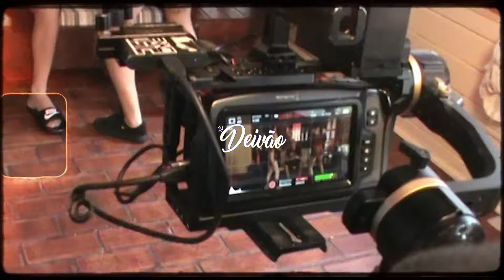TROPA DOS BIGODE - MCs MATHEUS MS, PAGOTE, DONATO, MURILO MT (DJ DEIVÃO e DJ GHP)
Artistas: MCs MATHEUS MS, PAGOTE, DONATO, MURILO MT
Produção: DJ DEIVÃO e DJ GHP

Pagina no Instagram: @djdeivao

Ano: 2023